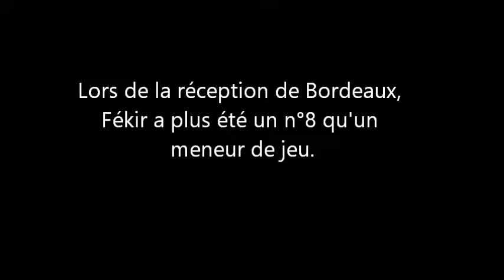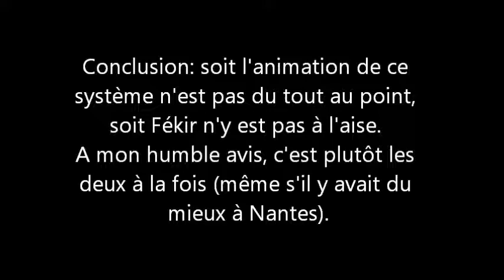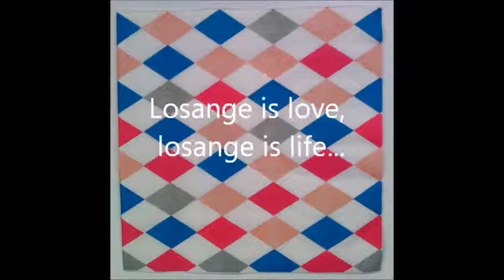Olympique Lyonnais - Bordeaux: comment mal mener le jeu.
Quelques problèmes d'animation offensive lors de la réception de Bordeaux , le 19/08/17 à Décines.